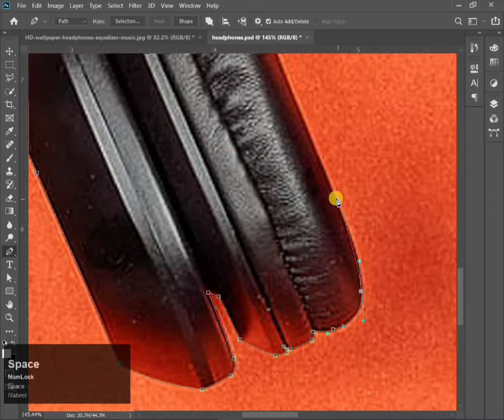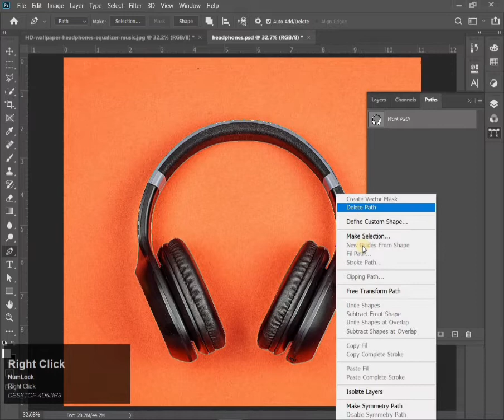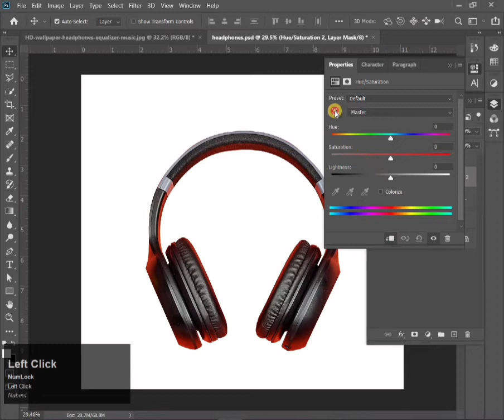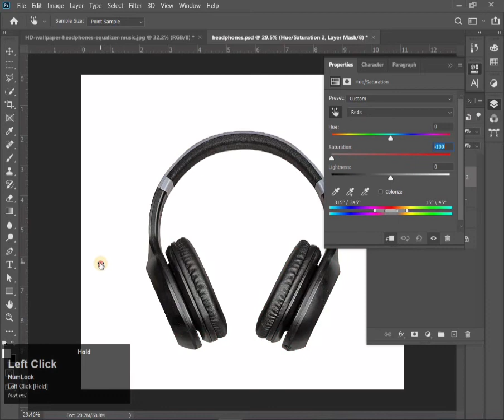How to Remove Background with Reflection in Photoshop - Photoshop Tutorials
In this video I show you How to Remove Background with Reflection in Photoshop - Photoshop Tutorials
In this Channel we are uploading a videos related to Graphic Designing Software i.e. Adobe photoshop , CorelDraw etc. So, Subscribe this  @Ninja Designer  channel and press the bell icon for every updates related to Photoshop tutorials.

Ninja Designer.